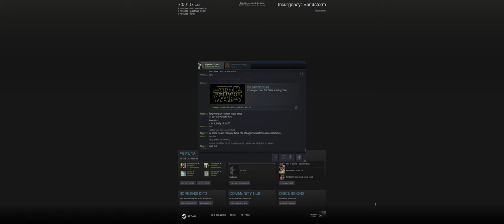Insurgency Sandstorm + Part 1 + Refinery Coop + free weekend fun with nigerian prince